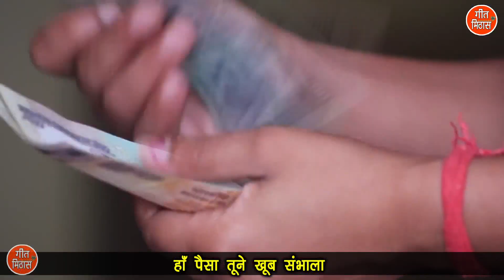नॉन स्टॉप निर्गुण भजन Vol 1 | सबसे जादा सुने जाने वाले निर्गुण भजन | Non Stop Nirgun Bhajan Vol 1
Nirgun Bhajan - NON STOP NIRGUN BHAJAN VOL 1 (Satsang Ke Bhajan) [VIDEO JUKEBOX]

Song Info: -
■ Title ▹Nonstop Nirgun Bhajan Vol 1
■ Editing ▹Vishal

For more Nirgun Bhajan , Chetavni Shabad and Devotional Songs